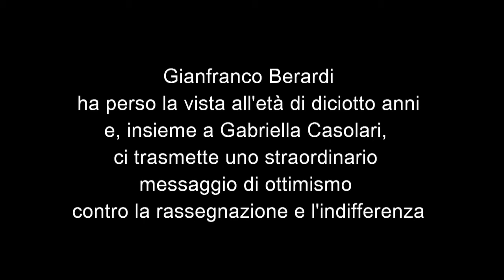Giancarlo Berardi e Gabriella Casolari parlano di "In fondo agli occhi"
Giancarlo Berardi e Gabriella Casolari parlano del loro spettacolo "in fondo agli occhi" durante un incontro a Villa Bombrini di Genova Il 12 maggio 2015- I due attori. coppia in scena e nella vita, sono i protagonisti di questo spettacolo, in cui  la cecità reale di Gianfranco Berardi è trasformata nella metafora di un intero paese, che brancola nel buio alla ricerca di una via di uscita. L'incontro è stato organizzato con il sostegno di Società per Cornigliano in collaborazione con Amici dell’Archivolto, Fa.Di.Vi. e Oltre, Consulta Regionale per la tutela  dei diritti della persona disabile, Unione italiana Ciechi, Istituto Chiossone e Dialoghi nel buio.